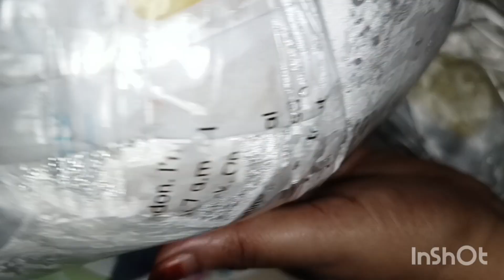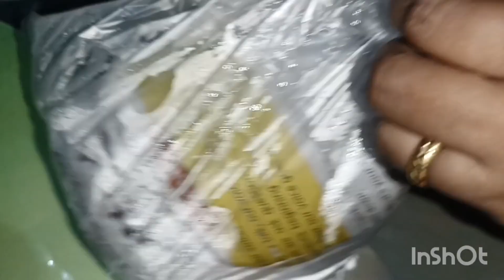কেন আমি নিজ কে সুখি মনে করি